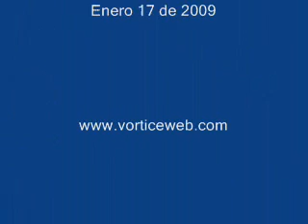El "Bebo" Zatarain abandona la Sesión del Consejo Político del PRI Sonora.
Advierte Carlos Ernesto Zatarain González que con la toma de decisiones antidemocráticas el PRI perderá en Sonora.